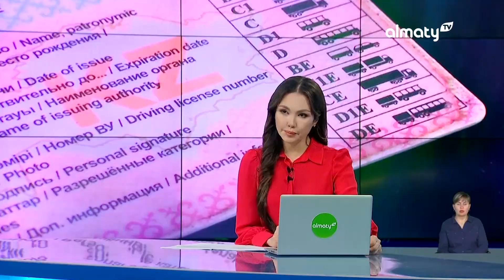Езда по правилам: мопедистов обяжут проходить техосмотр и оформлять страховку